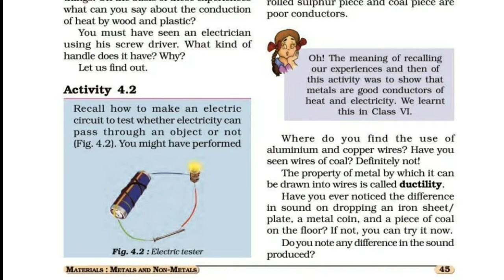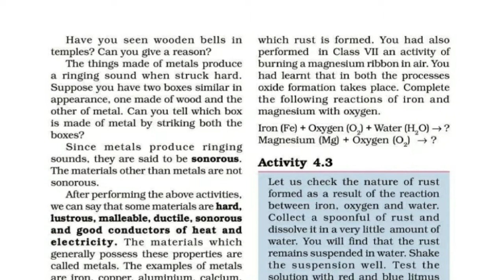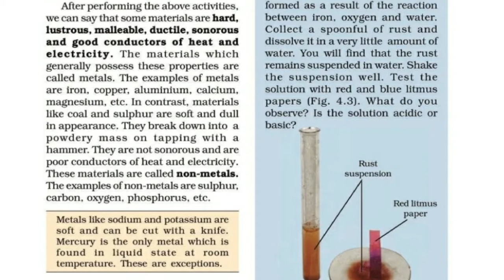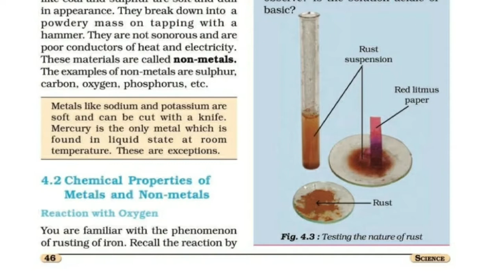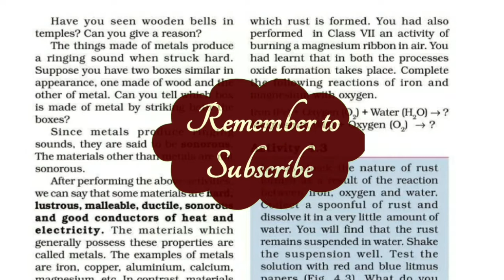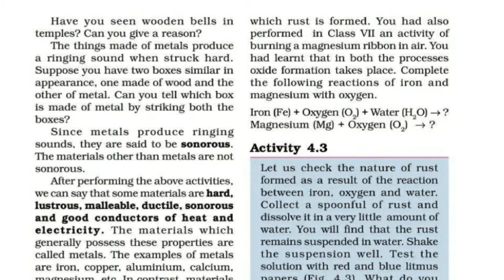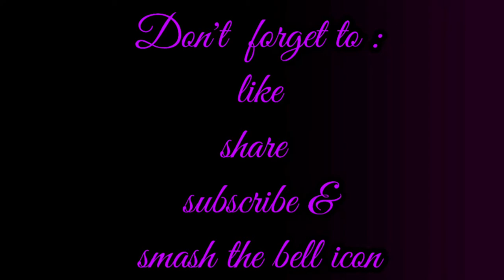CBSE class 8| Science| Chapter 4|Materials Metals &Non metals |part 2|explained in Malayalam.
Materials Metals &Non metals part 2
explained in Malayalam
Ncert Syllabus